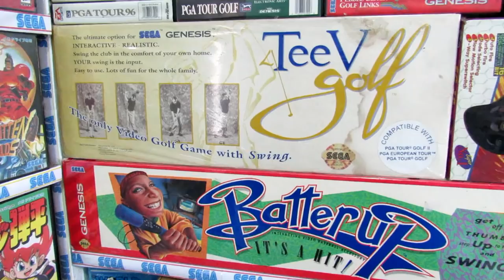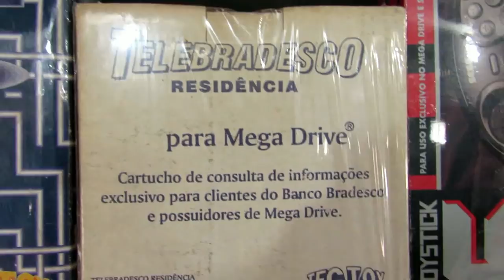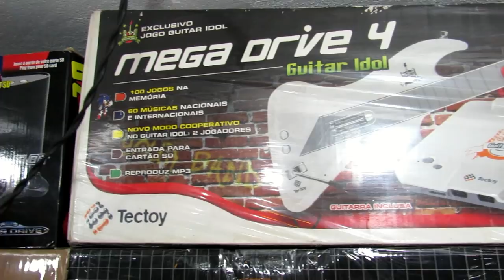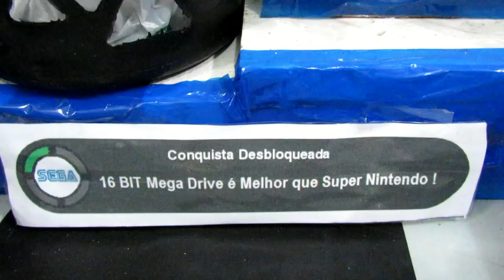O Maior Colecionador De Mega Drive do MUNDO ! 2019 !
O Maior Colecionador De Mega Drive do MUNDO !

Primeiramente quero agradecer a DEUS por essa alegria , minha mãe , familia e  amigos que me acompanham , obrigado a todos !

Meu nome é Diego Ramires de Araujo ,sou UColecionador tenho 29 Anos , moro na cidade de Carapicuíba São Paulo SP , atualmente trabalho de cobrador de onibús , sou um dos maiores colecionadores de acessorios de mega drive do brasil e acredito eu que , eu ja seja o maior colecionador de acessorios de mega drive do MUNDO , tenho aproximadamente 300 acessorios Diferentes de mega drive lançados em diversas partes do MUNDO !

A ideia desse clip é mostrar a diversidade e quantidade de acessorios ja lançados para o console no mundo todo , quem quiser conhecer mais sobre meu personagem ( UColecionador ) e minha historia eu tenho um video individual de cada acessorio mostrado no video !

Musica : Banda Mega driver obrigado NINO por autorizar a musica !

APOIADORES QUE NOS AJUDOU A DIVULGAR O VIDEO :

* WARPZONE
* TECTOY BLOG
* VGDB VIDEO GAME DATA BASE
* RGVP RETROGAMES DO VALE DO PARAIBA
* TIO LEO CANAL COM NOÇÁO
* ALEX MAMED MAIOR COLECIONADOR DE GAMES DO BRASIL
* EDU GAMBIARRAS
* LEANDRO VALLINA CANAL FILMES E GAMES
* JOELSON CANAL REI DO MEGA DRIVE
* PEDRUX CANAL CLUB 16 BIT
* CANAL 16BITDA DEPRESSÃO
* BRUNO CANAL COGUMELO MARRON
* GRUPO DE WHATSAPP DO UCOLECIONADOR
* AMIGOS E SEGUIDORES DO CANAL UCOLECIONADOR
* ANDERSON LOJA RETROGAMES
* ALEX GAMETECZONE
* MAGNILSON PRIME ARCADE
* COMUNIDADE MEGADRIVE
* CELSO AFFINE DEFENESTRADO JOGOS

YouTube Canal: UColecionador !
PSN e LIVE: UColecionador
Miiverse: Megadriveacara
Skype: UColecionador2